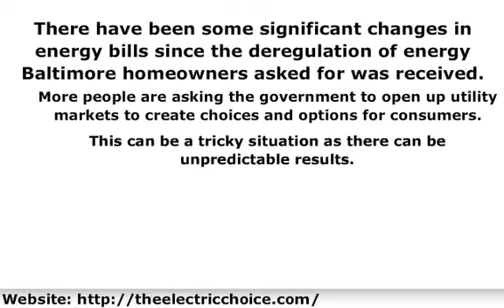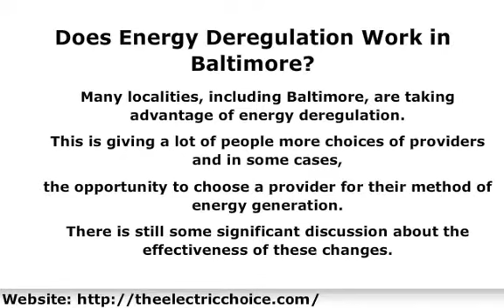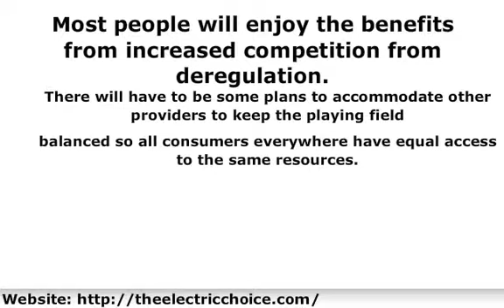Deregulation of Energy Baltimore | The Deregulation of Energy Baltimore Residents Wanted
The Deregulation of Energy Baltimore Residents Wanted

There have been some significant changes in energy bills since the deregulation of energy Baltimore homeowners asked for was received. More people are asking the government to open up utility markets to create choices and options for consumers. This can be a tricky situation as there can be unpredictable results.

The theory is that creating competition will force suppliers to lower costs and improve service to win business from consumers. When the government regulates a single provider, there are always concerns about whether they are operating in the consumer's best interests.

Does Energy Deregulation Work in Baltimore?

Many localities, including Baltimore, are taking advantage of energy deregulation. This is giving a lot of people more choices of providers and in some cases, the opportunity to choose a provider for their method of energy generation. There is still some significant discussion about the effectiveness of these changes. Rural areas often have smaller companies that may not be able to effectively compete with companies that have a higher density of customers in cities. There are also concerns about municipally owned operations like Baltimore gas and electric. Those are not run strictly to make a profit, but are part of local government operations.

This is the problem that the Baltimore municipal facility experienced during their change from regulation. To make sure that consumers were not effected during the conversion, the government put a freeze on the rates so that there would be no wild swings in prices until the market stabilized. For most people this meant they could keep their same utility provider and pay a lower rate during the freeze. Unfortunately, market conditions changed and fuel prices skyrocketed near the end of the freeze and the utility said it would have to make a huge rate increase to be able to meet their costs.

Most people will enjoy the benefits from increased competition from deregulation. There will have to be some plans to accommodate other providers to keep the playing field balanced so all consumers everywhere have equal access to the same resources. Until there is a completely free market where all the utility companies and residents have equal access to all resources and services, there will always be people who wonder what is so important about the changes.